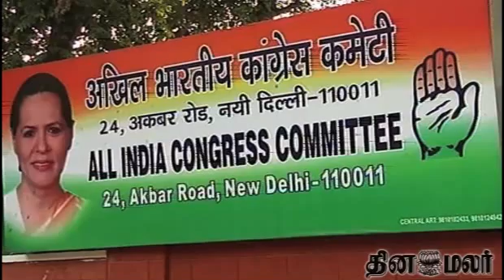S Jaishankar takes charge as Foreign Secretary of India - Dinamalar Jan 29th News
S Jaishankar takes charge as Foreign Secretary of India, says honoured to be assigned such responsibility - Dinamalar Jan 29th 2015 Tamil Video News For more videos